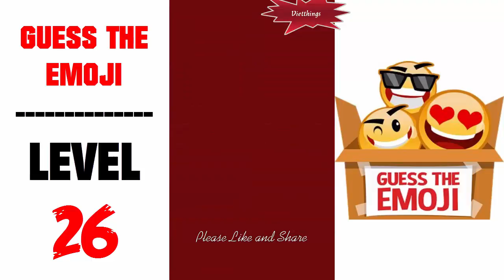Guess The Emoji Level 26 - All Answers - Walkthrough ( By GMonks Entertainment )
Would you like the play emoticons most interesting guessing game on the go ?! Play Guess emoticons that for free!
For though you come from the US, UK, Australia and Germany, you will enjoy this game great emoticons for sure.
You will be displayed as many puzzles emoji and letters, you will be guessing what the emojis representatives explain. It as Pictionary for emojis.
Check your knowledge. How many of you will be recognized companies? Extremely simple to play it of.

The idea is simple: you will be displayed and only one small card series emojis chúng guess explain what that represents. Seems to be easy to technology, but the response from the film, location and name for the animal song, label, sign dual Bracket - and anything out center. How to date, you can get?

This is a very simple game. For though you were relaxing out home, travel or print a train or plane or dù muốn insecurity breaking print job, this is the perfect puzzle game. The best thing about the game you can receive This Is everyone involved around you and you can be played offline. Also, you can try to see who knows more strength.